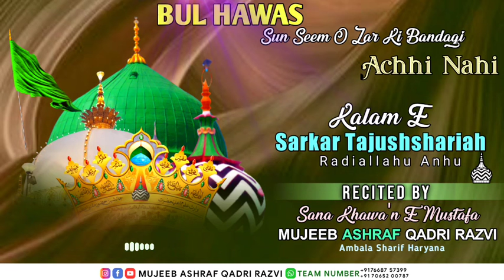Bul Hawas Sun Seem O Zar Ki Bandagi Achchi Nahi | Kalam E Tajushshariah | By Mujeeb Ashraf Qadri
Naat Khawa'n
SANA Khawa'n E Mustafa
KHADIM E ABDULLAH MIYA
MUJEEB ASHRAF QADRI RAZVI
( AMBALA CITY HARYANA )